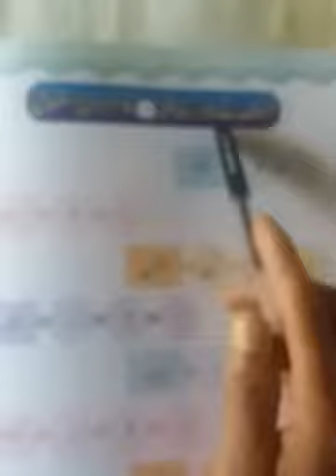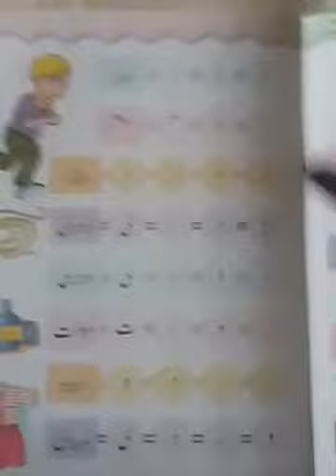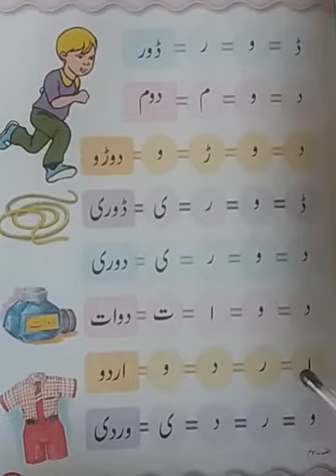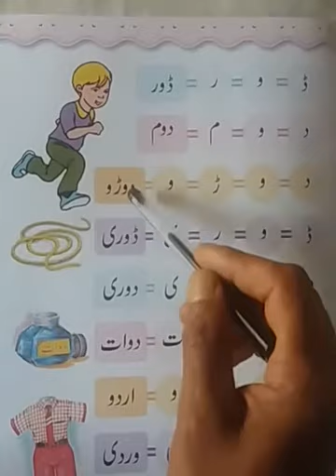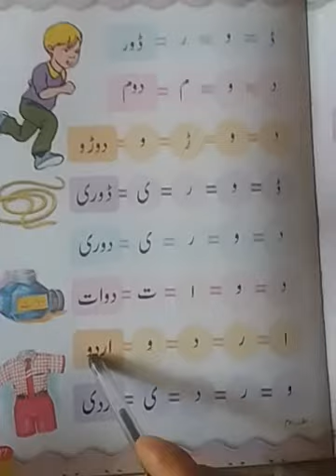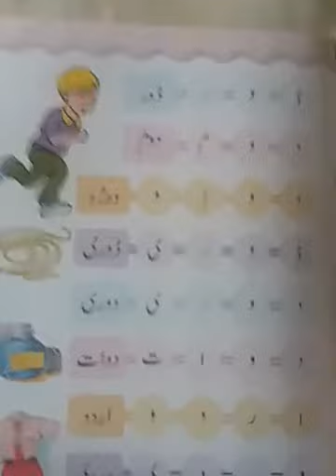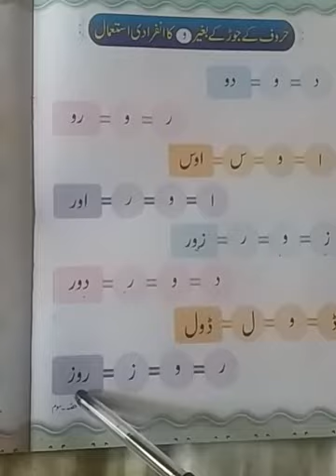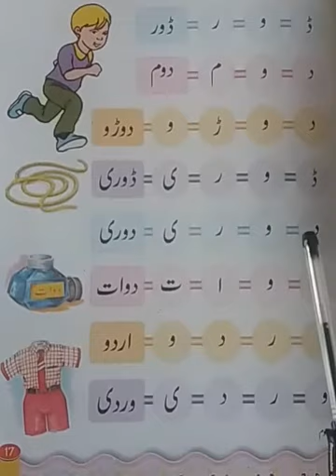"واو" کا انفرادی جوڑ